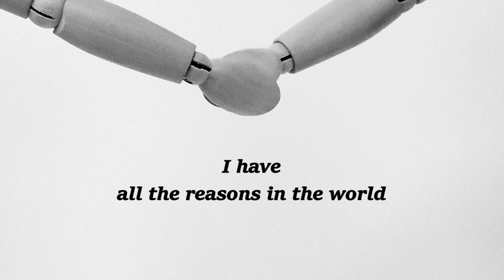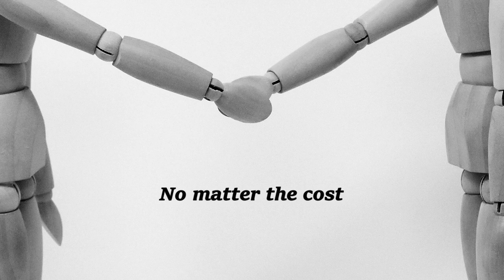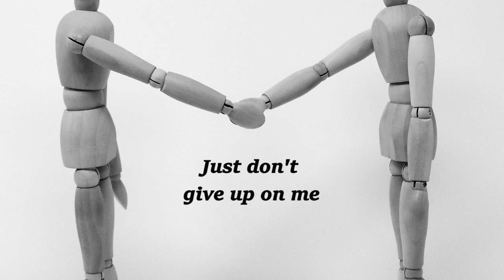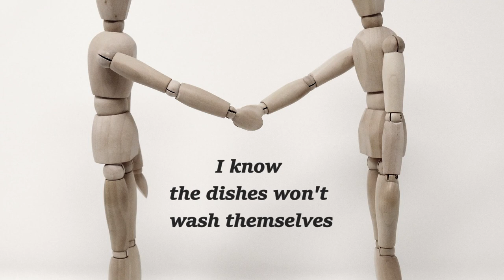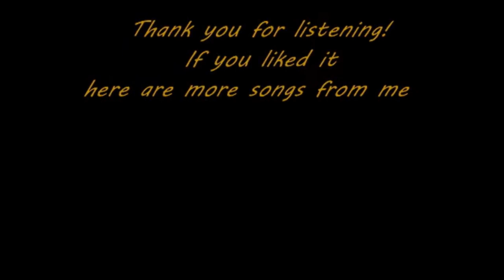luCian 🤝 All Is Not Lost ***LYRIC VIDEO***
Hi, thanks for stopping by! This is my song "All Is Not Lost", enjoy!

Background picture by Alexas_Fotos

Film samples credits -
Eternal Sunshine of a Spotless Mind
The Athletic Boy
Cyber Bully

The song "All is not Lost" is composed and recorded by Lucian Albanese.

This is dedicated to all those couples who are fighting to keep their relationship alive.
Don't succumb to the routine!